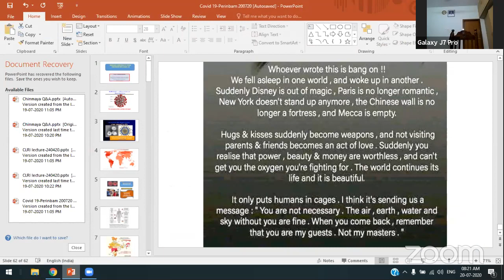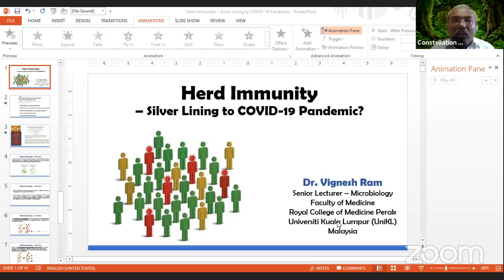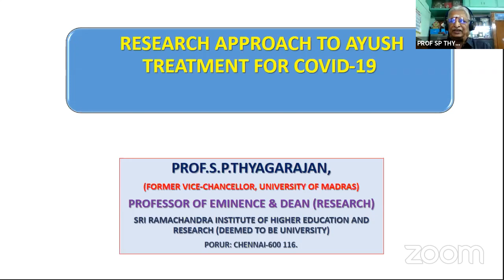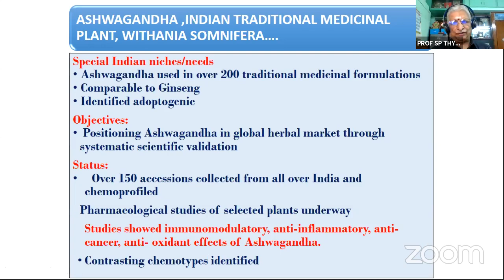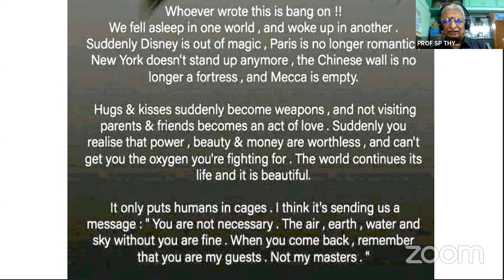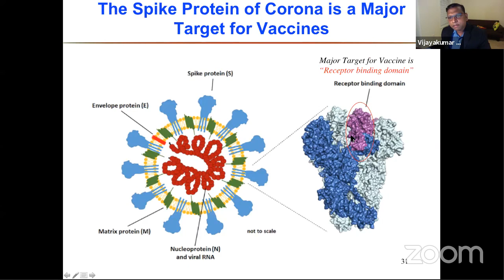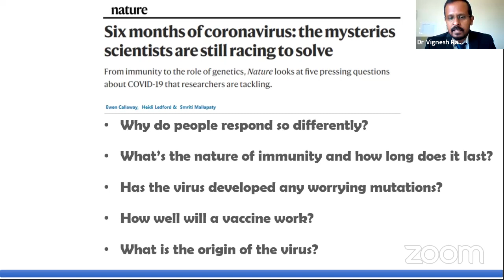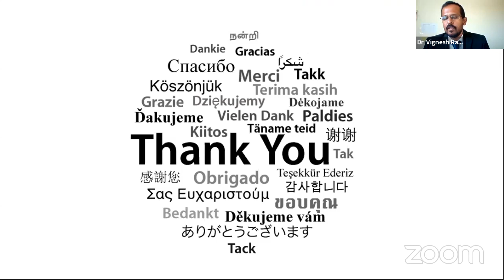MADRAS UNIV - GAC NANDANAM BOTANY INTERNATIONAL COVID'19 TRENDS MEET 20072020